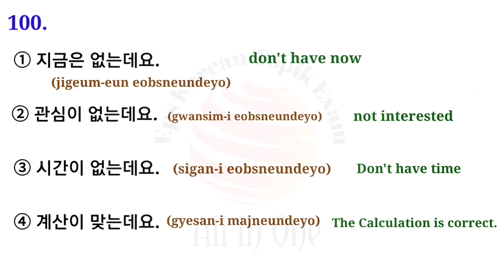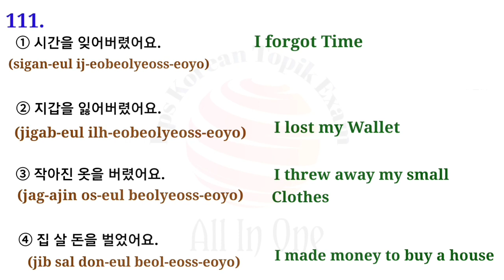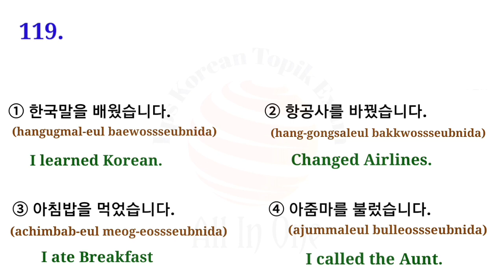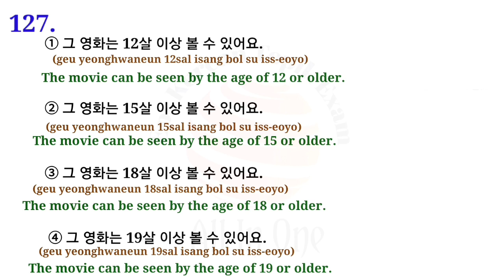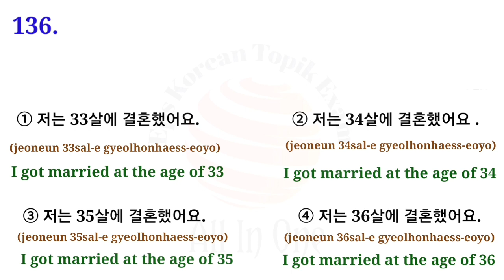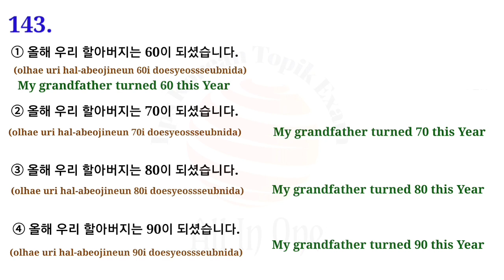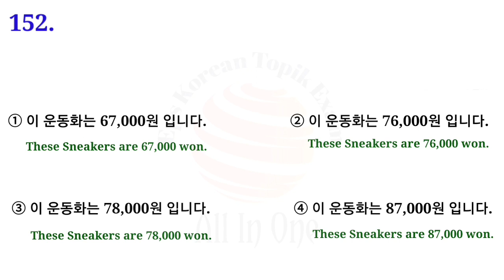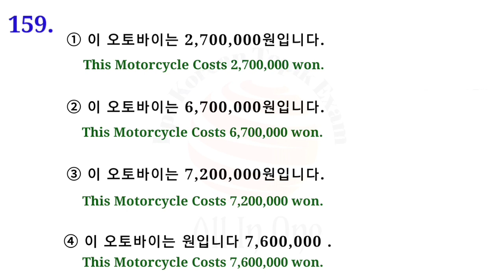🇰🇷eps topik 듣기|Eps Topik Korean exam|한국어 능력시험 100~160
eps topik 듣기|Eps Topik Korean exam|한국어 능력시험
100~160